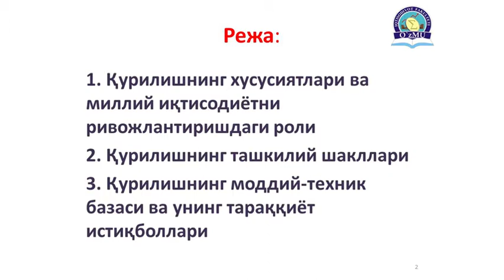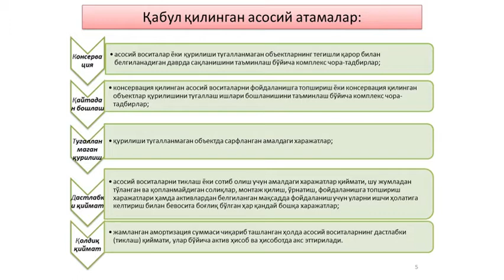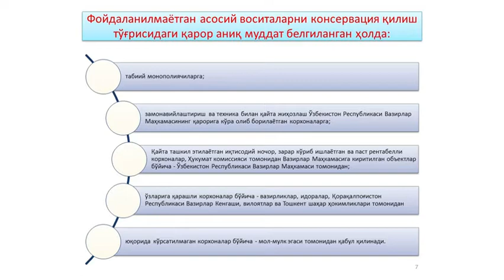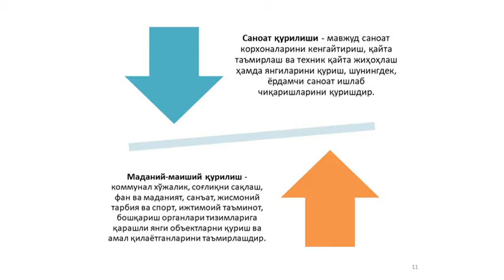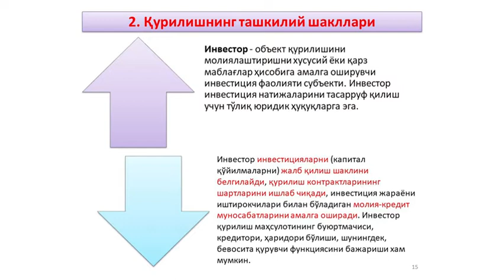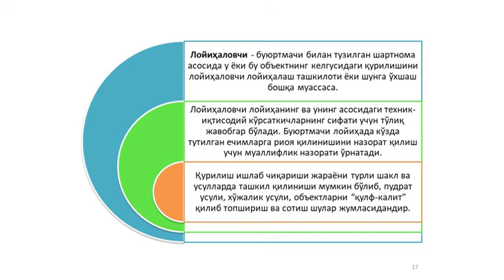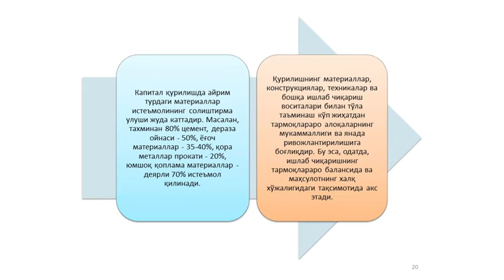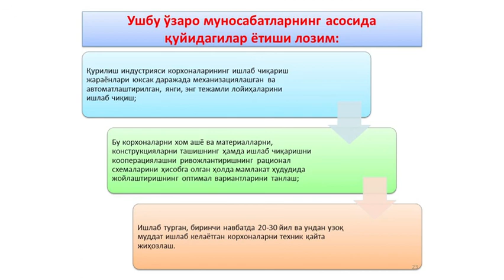Қурилиш - миллий иқтисодиётнинг мухим тармоғи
ОТМ: Мирзо Улуғбек номидаги Ўзбекистон Миллий университети Иқтисодиёт факультети
Кафедра: Иқтисодиёт назарияси
Фан: Тармоқлар ва секторлар иқтисодиёти
Мавзу: Қурилиш - миллий иқтисодиётнинг мухим тармоғи
Муаллиф: Муминов Н.Г.